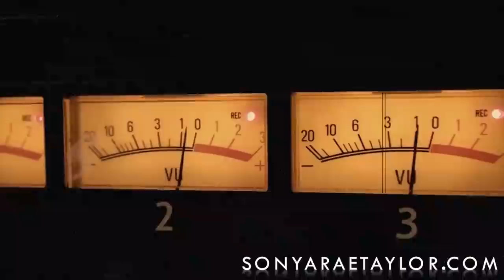Sonya Rae Taylor "Moth To Flame" (2015)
Sonya Rae Taylor Ryan Taylor Guitar